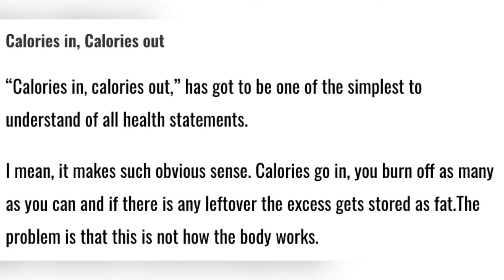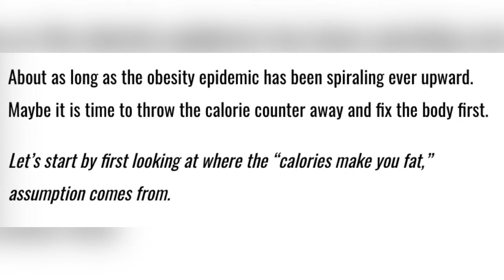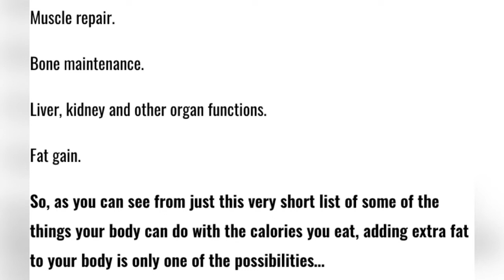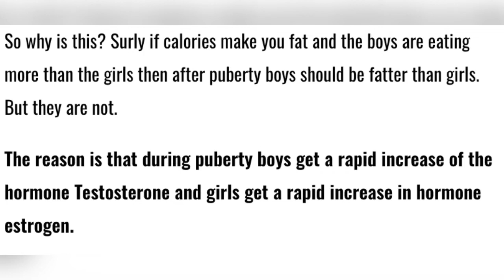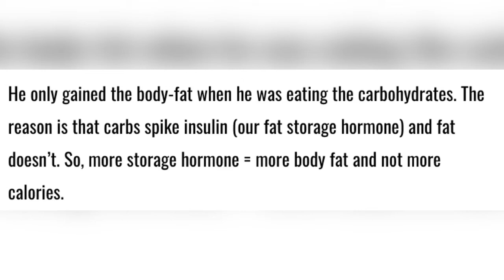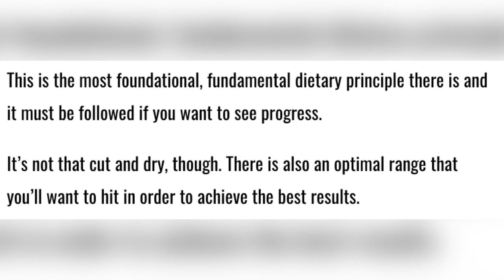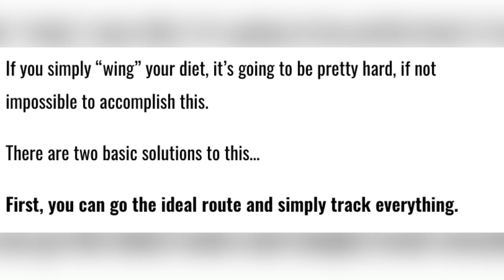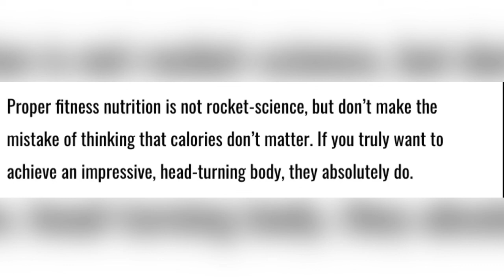How Calories Work To Lose Weight And Burn Belly Fat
How calories work to lose weight and burn belly fat? Well you want to know how to lose weight, but aren't sure how the math works behind burning calories and belly fat? In this video I'll show you how you can start your fat burning today with a proper diet (nutrition plan) and really accelerate your desire to get the body of your dreams.

A lot of people who starts their fitness and weight loss journey are often thinking about what workout and exercise tips they should do when in reality this is the wrong way.

How to lose belly fat and and how to lose weight actually comes down to finding calories for fat loss. Counting calories can be difficult and really takes lots of disciplin but since it's difficult it's also why only a handful of fitness enthusiast are achieving their fitness goals.

If you're ready to know the secrets to lose stomach fat and a lean body like my clients, watch the whole video, subscribe, hit the bell, like, comment, share and my video.

If you're ready, let's dive into the video.

"What Food To Eat To Lose Belly Fat Fast And Foods That Kills Your Weight Loss Progress"

"What Is Mind Muscle Connection And How To Use It For Burning Body Fat And Build Muscle Mass (2020)"

"Best Cardio To Burn Fat - Hip hop Dance Class From Beginner To Advanced (me dancing) (2020)"

"Best Macronutrient Ratio For Fat Loss (Fastest Way To Lose Weight) Want To Lose Weight Fast? (2020)"